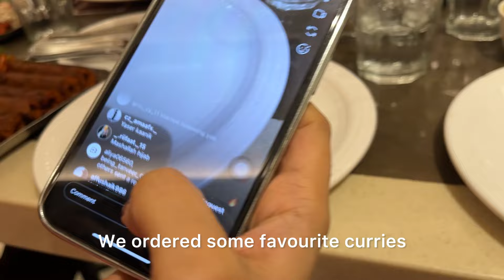Mumbai vlog ‼️Meeting my Instagram friend for the 1st time 😍🫂 lulu arwa & sara khan meet up 🤭